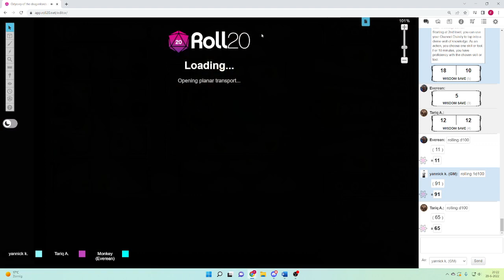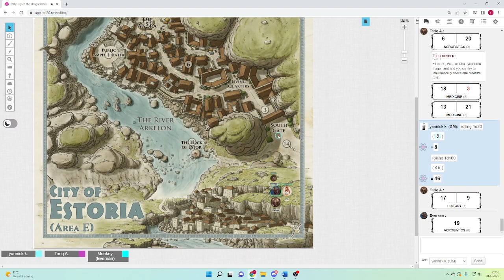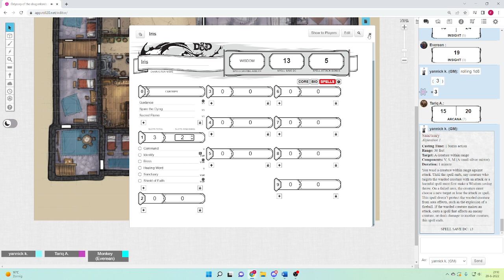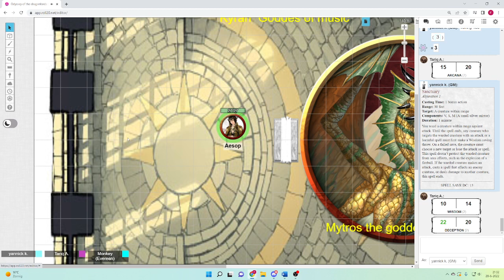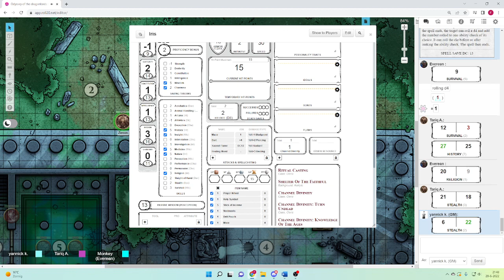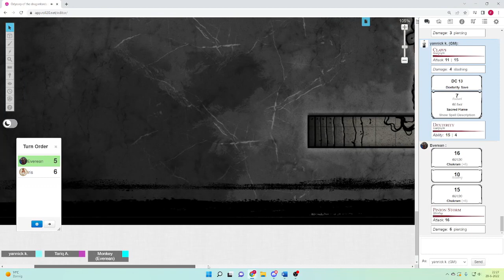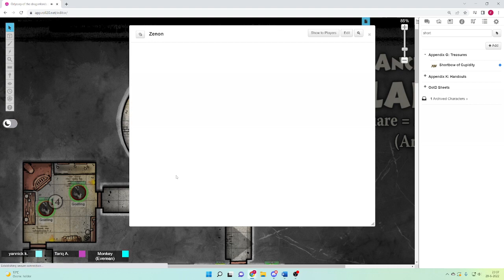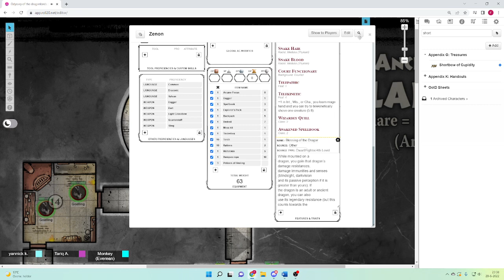Dnd 5e odyssey of the dragonlord & dragonslayer episode 2